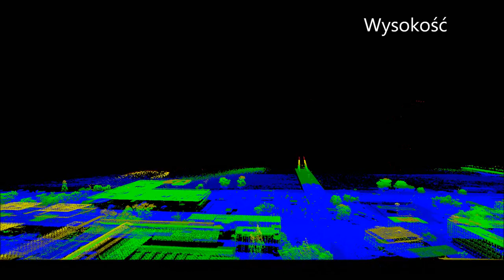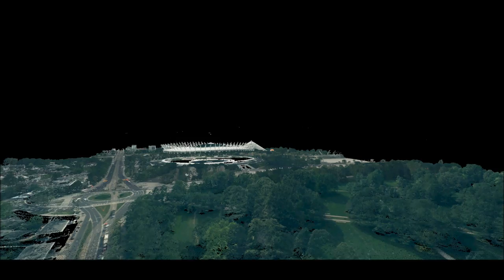Warszawa - lotniczy skaning laserowy ISOK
Zapraszamy na przelot nad Warszawą w chmurze punktów. Skaning laserowy wykonano w ramach projektu ISOK.